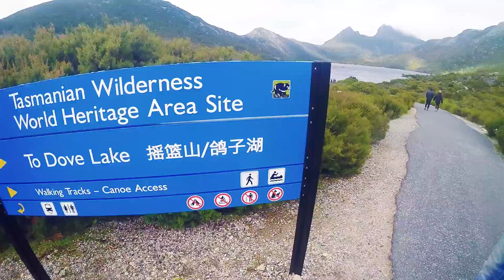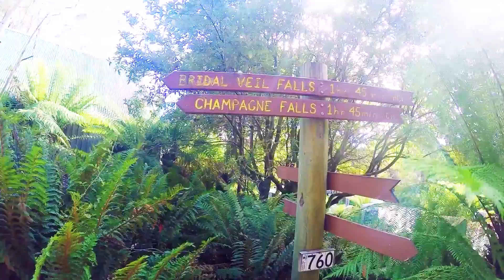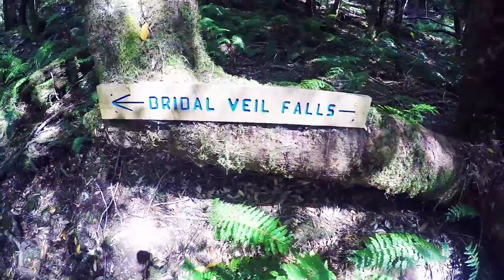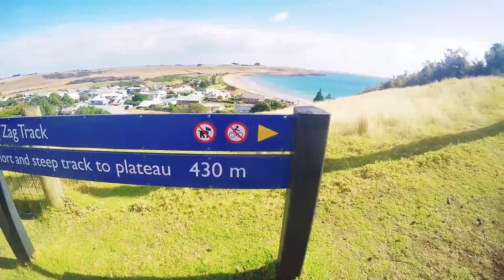Spirit of Tasmania to the Mainland! - Ep.35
First week in Tassie!! 🤙🏼🚢🏕

After a relatively painless process with boarding the Spirit of Tasmania, we arrived in Tassie after a day sail, at around 6:30pm. We headed straight to a donation camp in Forthe (about 15 minutes from the disembarking port). Got ourselves a nice grassy spot and headed straight over to the pub for dinner 🍻.

It was so good to be on tassie soil and all 3 of us safe and sound. Amz was so worried about Rusty 🐶 in the onboard kennel, during the crossing. But it was so good to see Rusty all excited when we collected her. After a massive day, we all feel asleep quite early that night. 😴

The next day, we went to woolies to do a big food shop, then headed to our next camp. Lake Gairdner - a free camp approximately half an hour north of Cradle Mountain. Well what a magical💫 places this is! We spent 3 nights here and used it as a base to explore the surrounds. We visited Cradle Mountain in one day while Rusty napped in our van. Boy were we underprepared for the cold temps❄️ here! We had two jumpers on each and still freezing our butts off. Opting not to do any of the major walks and just having a look at each spot the shuttle bus stopped. We did however get an iconic photo at Dove Lake, saw 3 wombats and an echidna on our adventure! 😎

The following day, we visited two small waterfalls nearby and trekked out to Leven Canyon. While we we were camped at Lake Gairdner we saw our first wild platypus! It was right on dusk and he came up the river in search of food. We also saw lots of small wallabies in the surrounds after dusk. Next day, is was time to move on and head back up towards the coast. We had a drive through Penguin 🐧 and set up at a free camp west of the township.

A severe rain cell was predicted ☔️ for the next day and said to last 3 days, so we thought it would be the perfect time to head to the popular Boat Harbour Beach - free camp and nab a spot. It's a very popular free camp with limited spots. We figured everyone would be heading away because of the storm and that meant we could get a good spot! Well our plan worked 💁🏻‍♂️. We got up at 7am and headed straight to boat harbour in the pouring rain. When we got there, we had our pick of over half the camp spots! We chose a spot nestled in the corner, so we could run our generator with out bother to fellow campers. 🏕

We set up during the small breaks in the rain, and bunkered down in midget mode (our van not popped up). It rained 🌧 for the rest of the day and the following the day. On our third day, it looked as tho the rain had cleared for a bit, so with a major case of cabin fever - we shot out to Stanley, for a look. We climbed 'the nut' and did the circuit walk 🚶🏻‍♀️ on top. Although the blue skies were out, it was a quite windy (see Kurt loose his hat!). After our hike we had a light lunch in town, then checked out some of the surrounding lookouts, before heading back to camp.

Next day we went and checked out the Rocky Cape, & Sisters beach, before meeting up with some Instagram friends Chris,Vee and Tilly’s for lunch🍴in Wynyard. It was great to finally meet these guys in person and talk about life on the road (they're also traveling Australia). We stopped into the Table Cape lookout & lighthouse for a squizz on our way back to camp.

Our thoughts of Tassie after a week - absolutely epic and can't wait to see more!